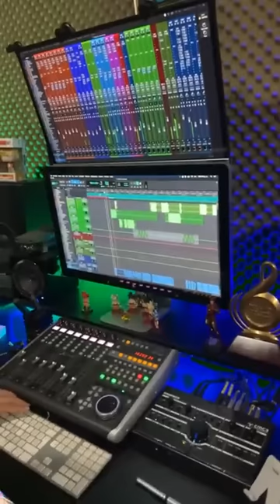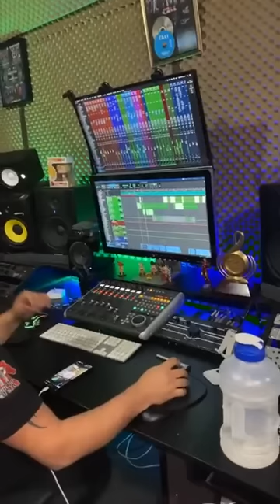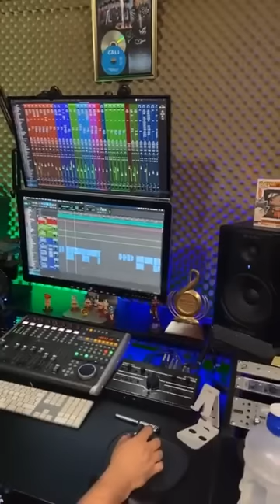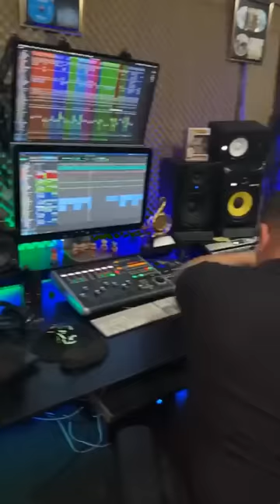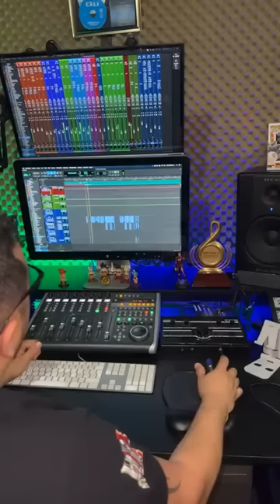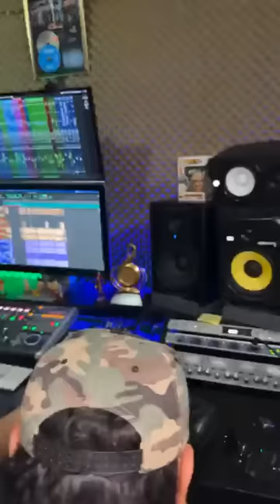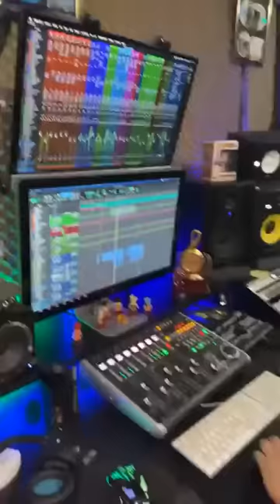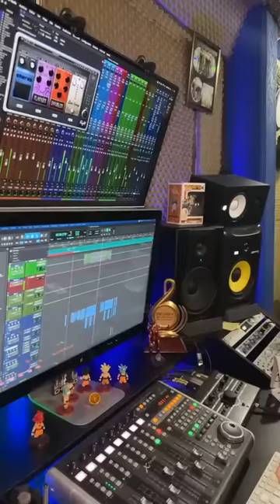💔💔 NO NO SIRVIO LA GRABACION DEL TEMA ENAMORADA CON ELIZABETH CIPRIAN PLANCARTE DE NUEVO A GUATEMALA